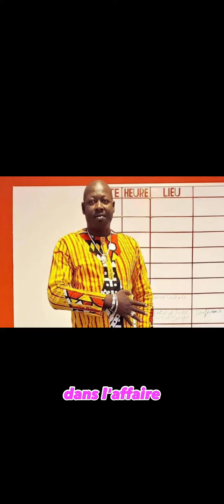[BURKINA_JUSTICE] Le parquet condamne 5 ans ferme contre Alain Alain et les autres accusés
[BURKINA_JUSTICE] Le parquet demande une condamnation de 6 mois ferme contre Souleymane Belem avec un mandat de dépôt à la Maison d'arrêt et de correction de Ouagadougou.

[BURKINA_JUSTICE] Le procureur demande au tribunal de condamner le journaliste Lookman Sawadogo à 60 mois (5ans) de prison et une amende de 5 millions de FCFA le tout ferme pour des faits de provocation à l'attroupement non suivi d'effets, de complicité pour non-dénonciation de délit et de mise en danger de la personne d'autrui.